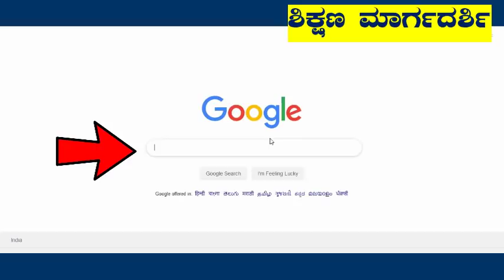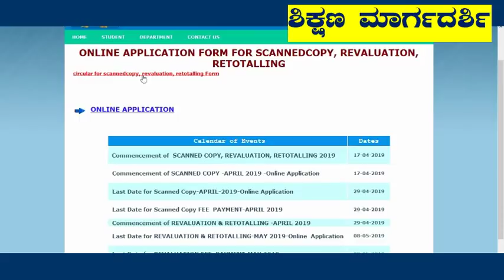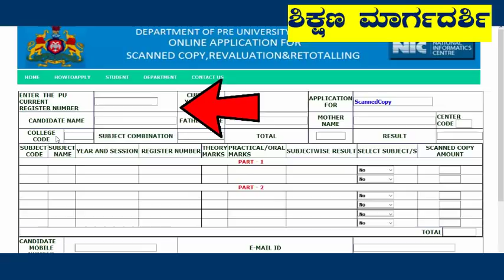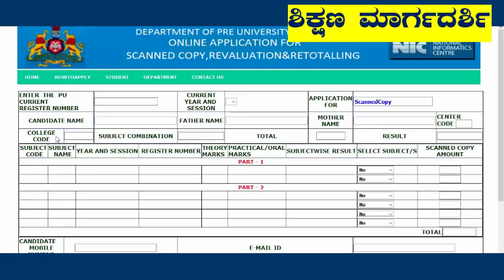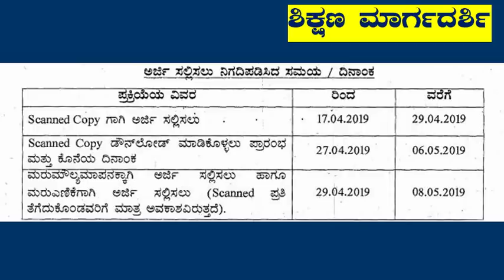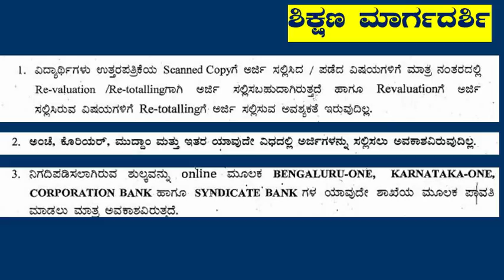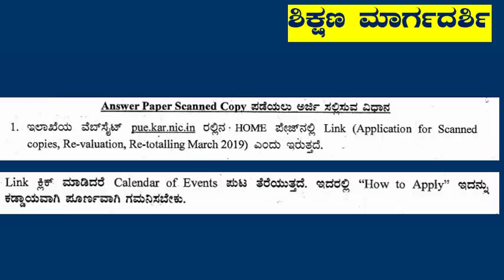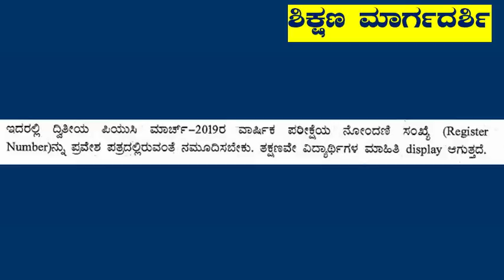HOW TO APPLY PUC ANSWER PAPER SCAN COPY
BEFORE APPLY RE-VALUATION STUDENTS MUST WATCH OUR NEXT PROGRAM